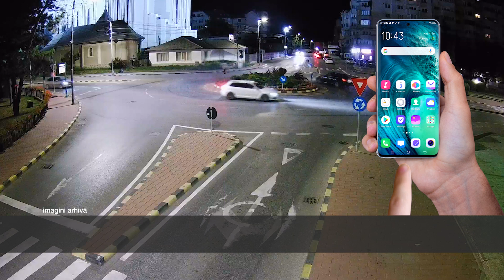Amenzi uriașe pentru un motociclist, care circula cu peste 100 de km/oră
Un motociclist fără permis a primit amenzi în valoare de aproape 18.000 de lei, pentru că a circulat prin municipiul Suceava cu aproape 140 de km/oră și nu a vrut să oprească la semnalele polițiștilor. Oamenii legii au reușit să-l blocheze în condiții de siguranță, l-au identificat și au constatat că nu era sub influența băuturilor alcoolice.